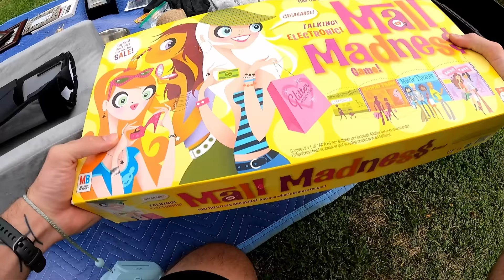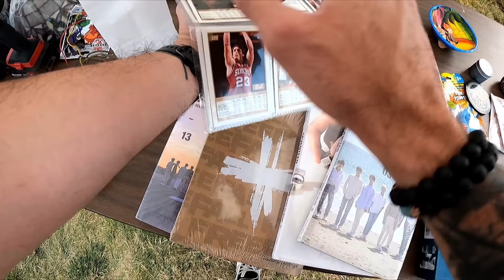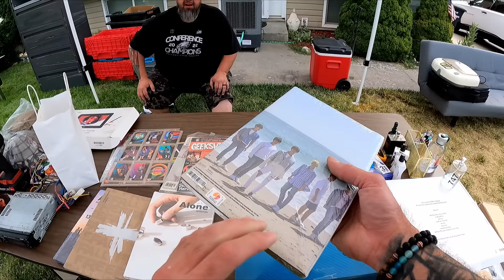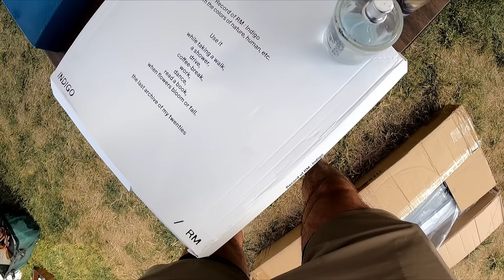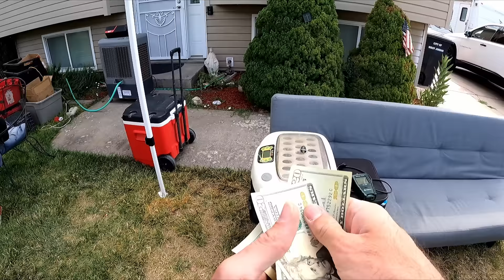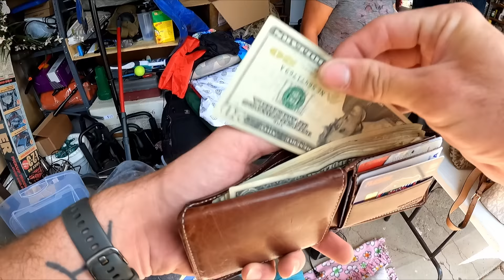This Was The Best Garage Sale EVER!!!!